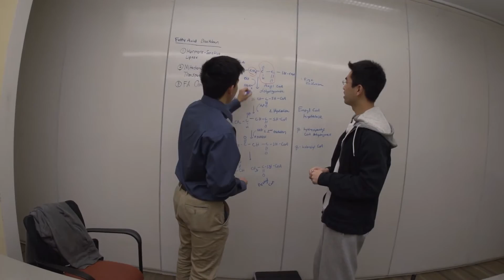Primary Care-Population Medicine Program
The Primary Care–Population Medicine (PC-PM) Program is an innovative, dual-degree curriculum that focuses on preparing students for a career in medicine while providing comprehensive, longitudinal training in population medicine.